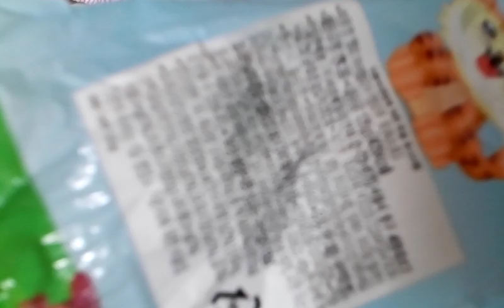유패) 마시멜로 먹는방법2가지-냠냠-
남은 하나는 그냥 먹음